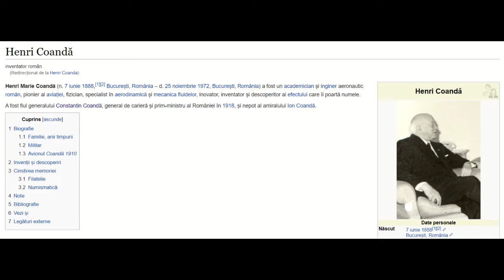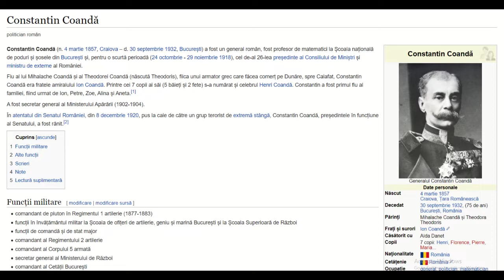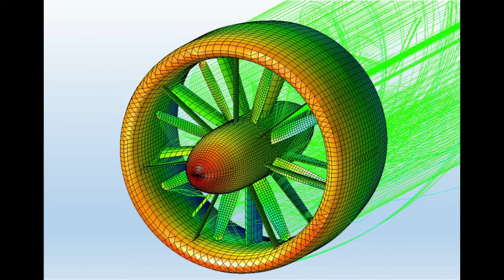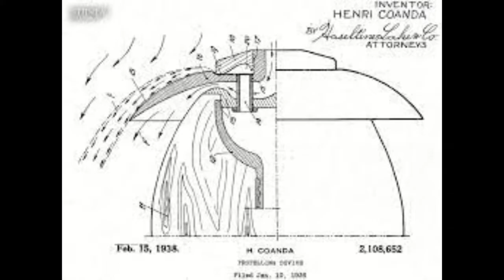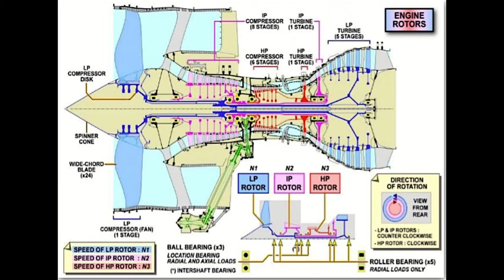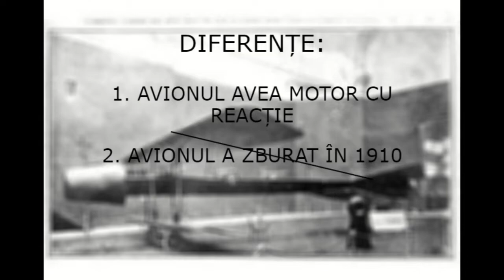Henri Coanda NU a inventat motorul cu reactie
Apreciez foarte mult fiecare like si comentariu!

Linkurile mele

Muzica: Documentary Background Music for Videos
               22 - Aquatic Ambience Returns - Donkey Kong Country Returns OST